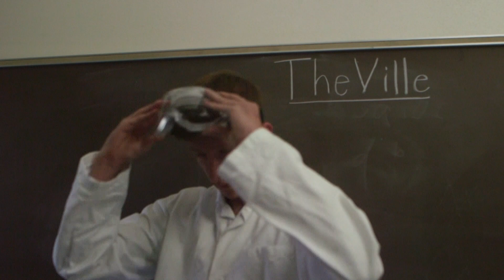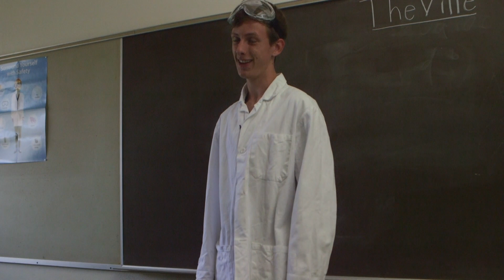S2 E10 | THE VILLE